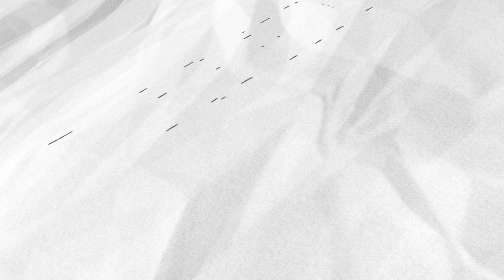初選前再向賴清德喊話 蔡英文：我們要合力挽狂瀾